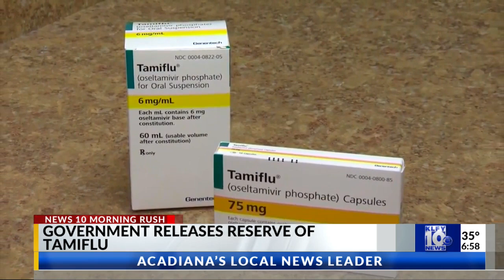12/27 Morning Rush